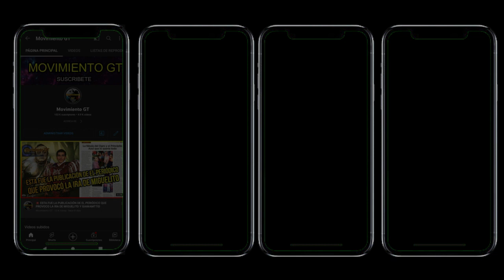URGENTE YA ESTA DE MODA LAS CAVERNAS, GUATEMALA SE HUNDE EN LA CORRUPCIÓN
EMPAGUA | Tras varias denuncias de vecinos en zona 3 por un agujero de 8 metros de profundidad que se registró vine a verificar la situación de este lugar. La Municipalidad sigue arriesgando a su personal de trabajo al no brindarles el equipo.

🎥: Cristian Alvarez